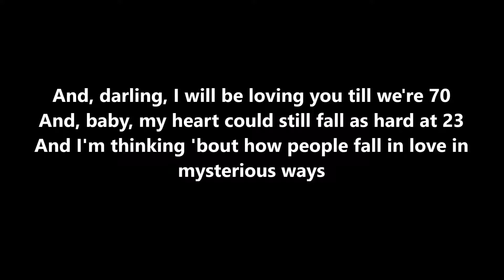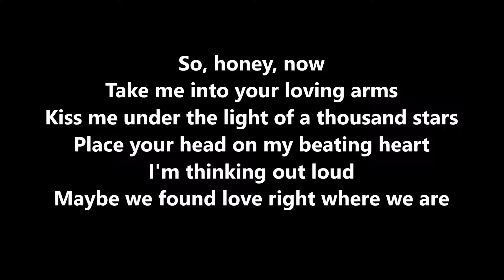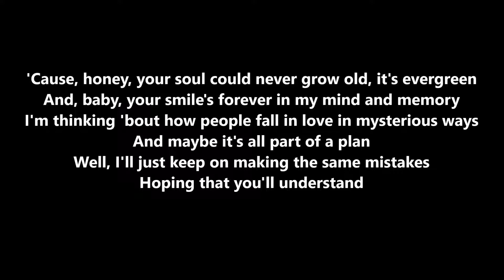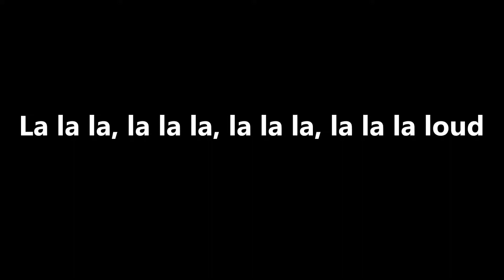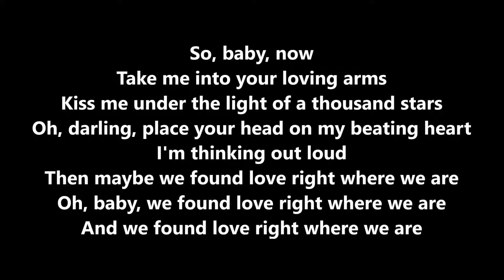Ed Sheeran - Thinkin Out Loud (Lyrics)